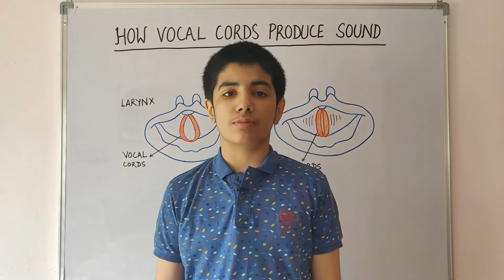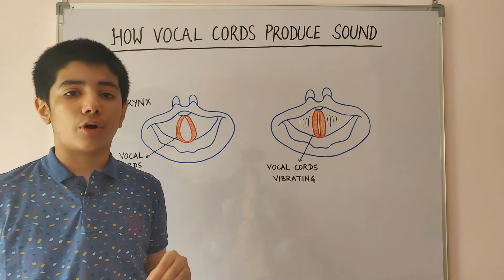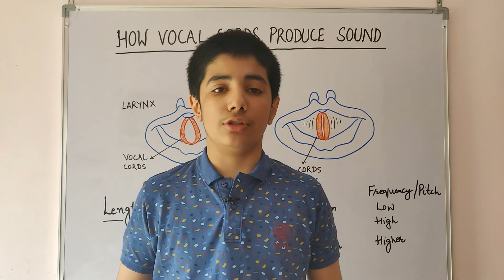HOW VOCAL CORDS PRODUCE SOUND | Functioning of vocal cords in Larynx | Science Class 8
This video describes the functioning of vocal cords in Larynx and how sound is produced by vocal cords. It discusses why men have deeper, low pitched voice and women and kids have shriller, high pitched voice.

9.अनौपचारिक पत्र कैसे लिखें? मित्र को कोरोना से बचाव के विषय पर सुझाव देते हुए पत्र लिखें।

Shaurya Khokhar
Team Born Shikshak